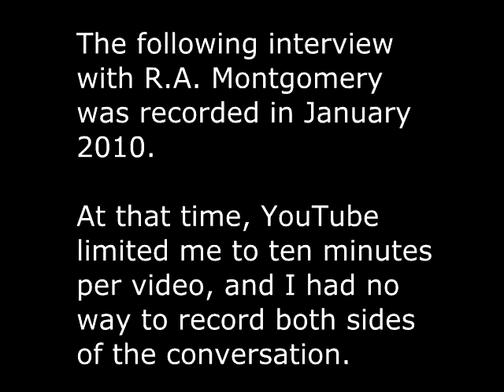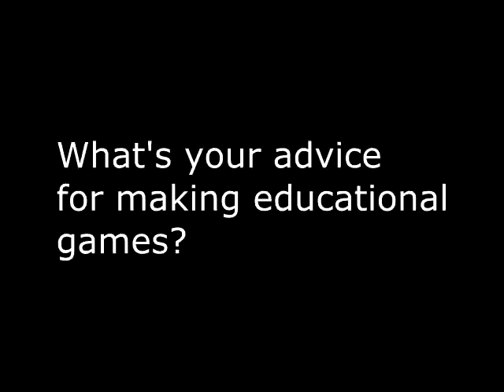Matt's Full Interview with R.A. Montgomery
R.A. Montgomery, author and creator of the beloved Choose Your Own Adventure series for young readers, passed away on November 9th, 2014.

This is the archived footage I collected from a Skype interview with Mr. R.A. Montgomery in January 2010. You'll note that my side of the interview is not shown; I was new to this process in 2010 and hadn't developed a way to record both streams. Furthermore, back then YouTube limited videos to ten minutes, and I was not yet in the habit of breaking larger interviews into segments. Thus, viewers only saw roughly 8 minutes of a 40 minute interview.

R.A. Montgomery was one of my favorite authors, and I wanted to post this as a tribute to his memory and for the benefit of his other fans. Please forgive the rough editing.